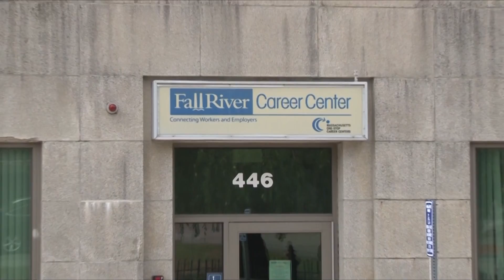FRCMedia News -- May 10, 2018